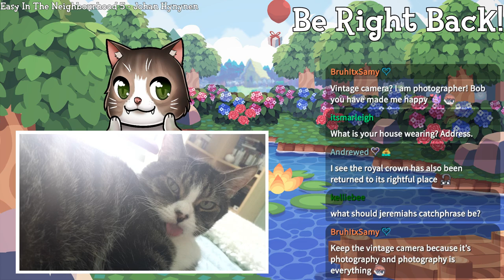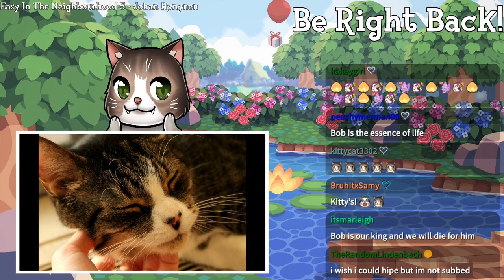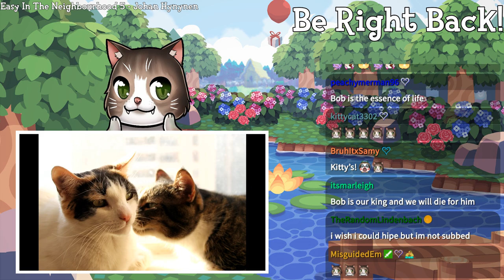Welcome to Memory - Animal Crossing New Leaf Welcome Amiibo Live Stream - Ep. 91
Town Info:
Name:Memory
Created: 12/26/2018
Mayor: Crystal (me, duh!)

Schedule:
Monday: Stream - Kingdom Hearts
Tuesday: Stream - ACNL
Wednesday: Stream - Mario Kart 8 Deluxe
Thursday: Stream - Animal Crossing City Folk